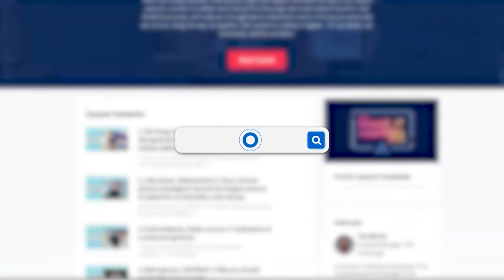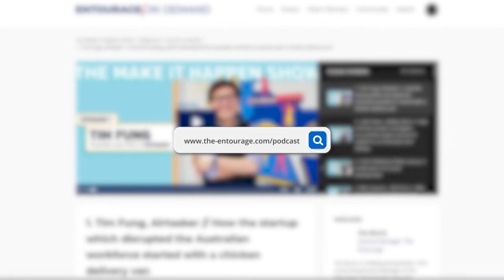The journey fom refugee to Australia's most awarded restauranter, Pauline Nguyen (Red Lantern)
🔹 It’s time for YOU to make it happen. Get exclusive access to extra resources so you can continue learning right

"We all have a choice to look back and see the things that happened to us: will I play victim, or will I play the beneficiary?" — Pauline Nguyen

For some business owners, crisis and adversity can trigger a paralysing panic. But for another type of business owner, adversity is a lesson that they do not want to waste. Do you know where you stand? Our next guest on The Make It Happen Show has overcome incredible adversities in her life to become one of Australia's most-celebrated entrepreneurs.

Pauline Nguyen is the Co-Founder of Red Lantern, the most-awarded Vietnamese restaurant in the world, best-selling author of 2 books, and has been recognised as one of Australia's top 50 female entrepreneurs. But before she found success, Pauline faced some incredible challenges: from escaping war-torn Vietnam, to living in a Thai refugee camp and settling in Australia, suffering abuse from her father, and working 100-hour weeks as a business owner, Pauline has not let herself fall victim to the circumstances life has thrown at her.

So we thought there'd be no one better to speak about how to empower and inspire ourselves in spite of the incredible challenges we've faced this year. Find out Pauline's secrets to success that she's learnt through the hardest moments of her life as well as how we can continue to pivot into the new year as a calm, inspired and resilient leader. Sit back and enjoy listening to Pauline's incredible lessons and journey.

0:00 - Introducing Pauline Nguyen
2:00 - How to survive in one of the toughest industries for 20+ years
5:23 - How to pivot from challenges and adversity
9:57 - How to prevent passing down trauma to the next generation
15:23 - What it means to develop self-mastery vs. business-mastery
18:30 - The key characteristics of a strong leader
23:36 - Why it’s so important to receive mentorship in business and in life
25:27 - What it takes to write a bestselling book
27:58 - Being a part of the “Filthy, Rich and Homeless” TV Show
34:35 - Make It Happen In A Minute